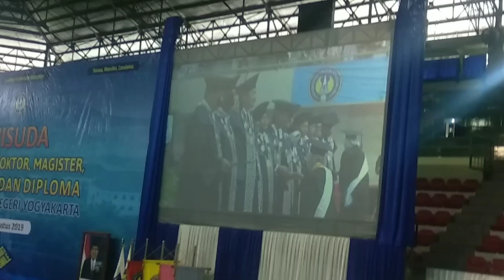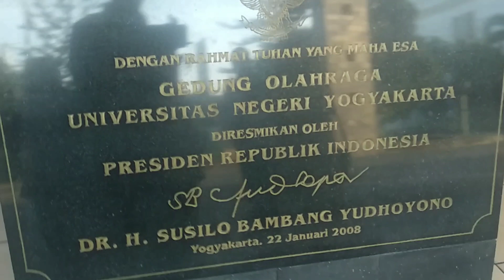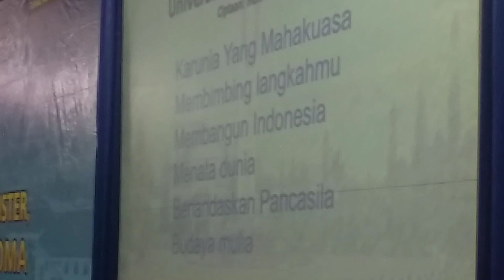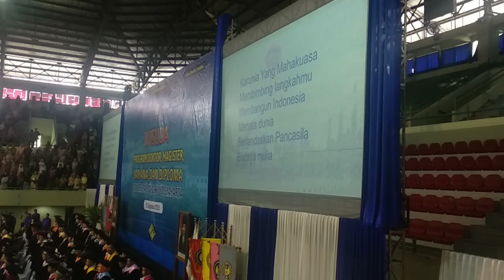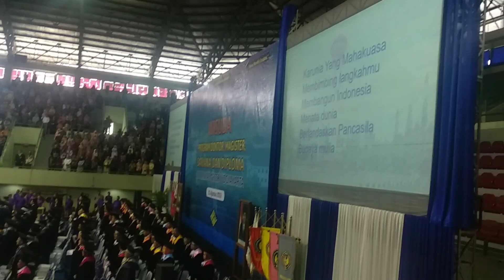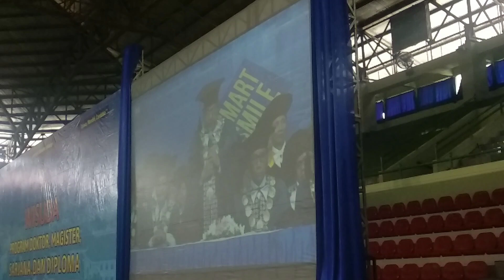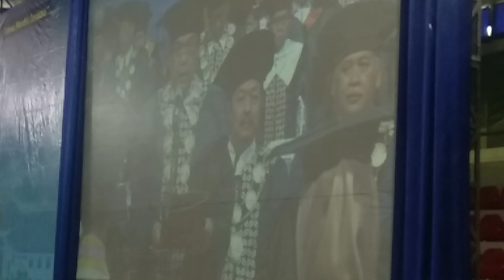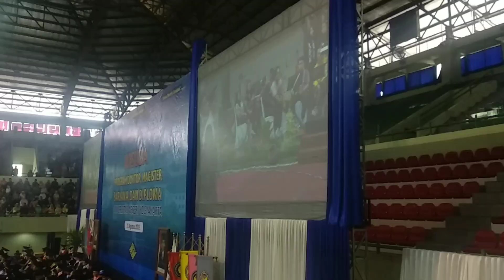Wisuda UNY 31 Agustus 2019 | Mariana Christie Ratnasari | Ryant AR Channel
Puji syukur kepada Allah yang mengkaruniakan kelulusan anak ragil kami di Universitas Negeri Yogyakarta dan diwisuda pada hari Sabtu 31 Agustus 2019 bersamaan 1.500 an wisudawan/wisudawati dari Program Doktor, Magister, Sarjana dan Diploma.